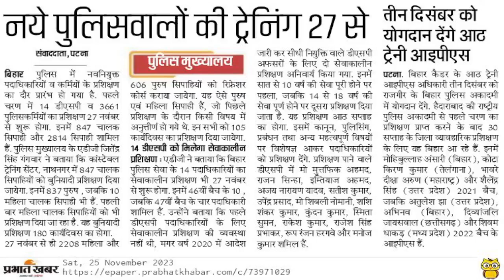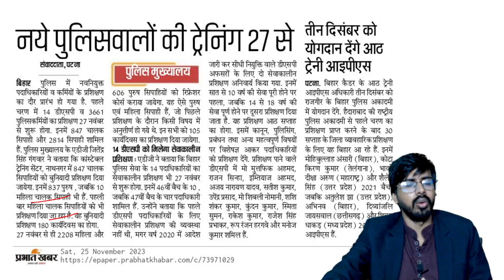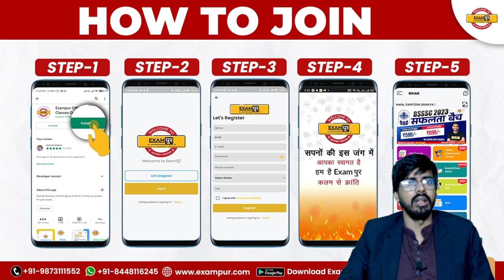बिहार के नये पुलिस पदाधिकारियों व कर्मियों की ट्रेनिंग 27 नवंबर से। || by Raju Sir